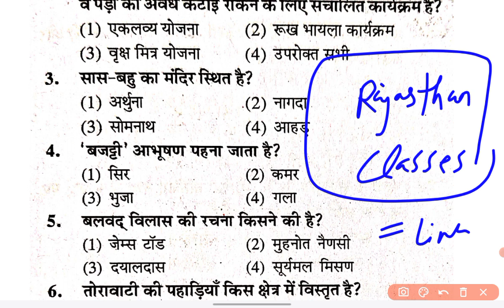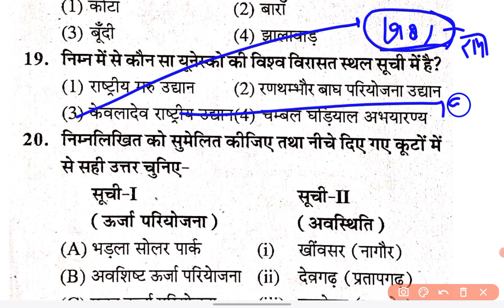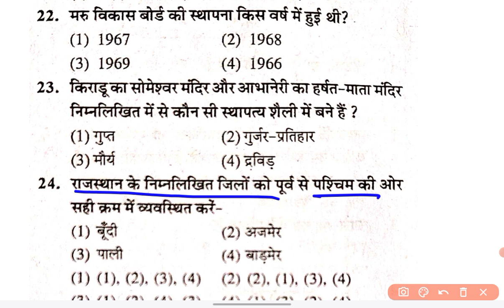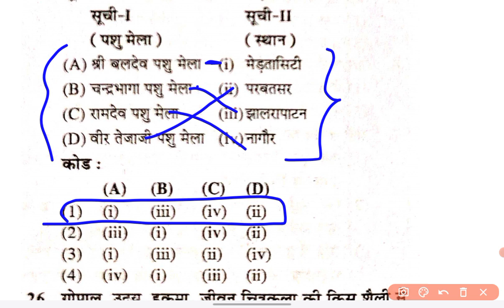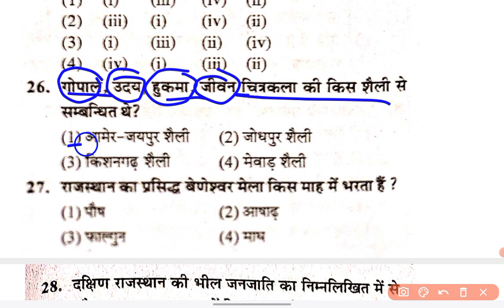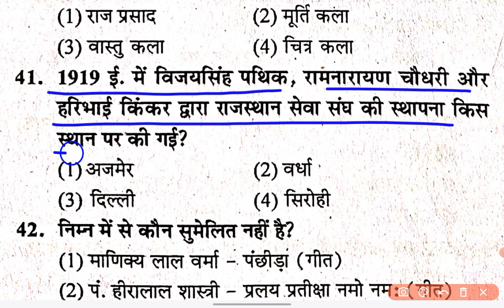Rajasthan CET Model paper 2024 / राजस्थान CET मॉडल पेपर 2024 / Rajasthan cet 10+2 syllabus 2024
cet syllabus 2024 in hindi,
CET का सम्पूर्ण सिलेबस,
CET 10 + 2 Level 2024,
12th cet syllabus 2024,
Rajasthan cet 2024 Syllabus & Exam Pattern,

CET paper solution by Ashok sir ,
Rajasthan CET (12th Level) 2022 Exam Paper Solution & Answer Key,
Rajasthan CET Exam Paper Solution,
Rajasthan CET 2024 | Rajasthan Cet India gk
CET Model paper | CET Important questions 2024 | Cet
Rajasthan CET 2024 | CET Rajasthan Gk 2024 |
CET Model paper | CET Important questions 2024,
Cet Paper Solution 2023,
rajasthan Cet old Paper 2023,
Cet paper answers key 2023,